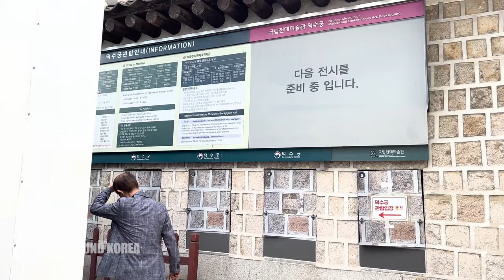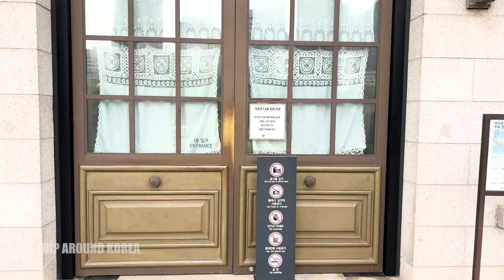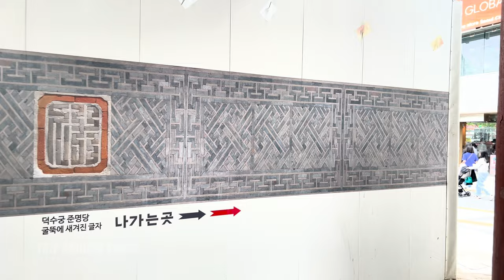[4K] 1h Walk Korea, SEOUL Deoksugung Palace & stone wall road (ASMR)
Information